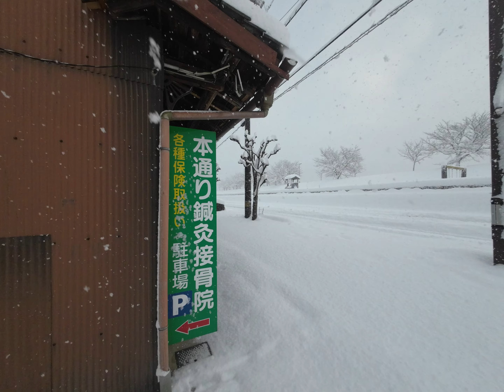2023年 1月25日 広島県三次市三次町の朝